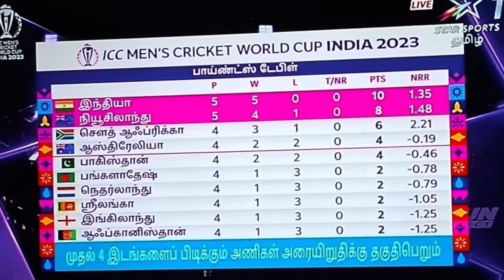Shami shocking speech..! Kohli changed rohit decision india win, shami says | Ind vs nz shami kohli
Now india beat New Zealand yesterday in worldcup match also now getting number 1 in pointstable rohitsharma he also happy and viratkohli gives his best batting 95 runs and Mohammed shami gets a man of the match award for 5 wickets hall but Shami he told about this match Kohli is a reason India win this match Rohit not reason see what he told and this match full highlights here

India's World Cup squad:
Rohit (C), Hardik, Ashwin, Gill, Kohli, Shreyas Iyer, KL Rahul, Jadeja, Shardul, Bumrah, Siraj, Kuldeep, Shami, Ishan Kishan and Suryakumar Yadav

New Zealand squad: Kane Williamson (c), Trent Boult, Mark Chapman, Devon Conway, Lockie Ferguson, Matt Henry, Tom Latham, Daryl Mitchell, Jimmy Neesham, Glenn Phillips, Rachin Ravindra, Mitch Santner, Ish Sodhi, Tim Southee, Will Young

📸 CREDID : STAR SPORTS HOTSATAR - BCCI